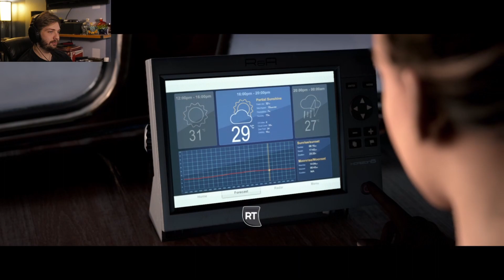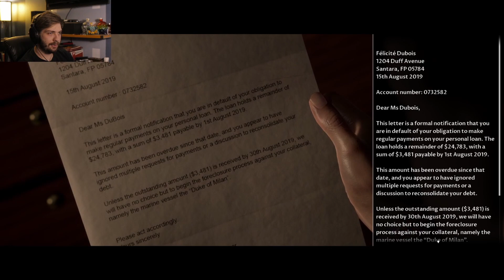Man of Medan Part 4